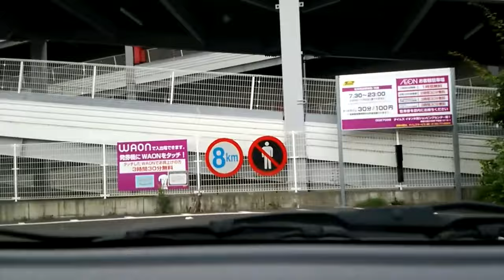【駐車場前面展望23】イオン大和 屋上駐車場